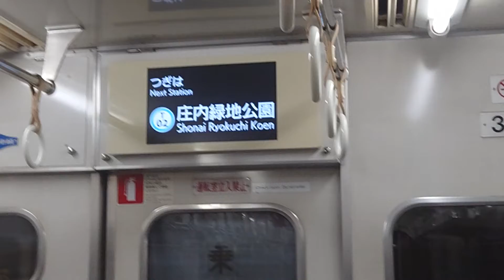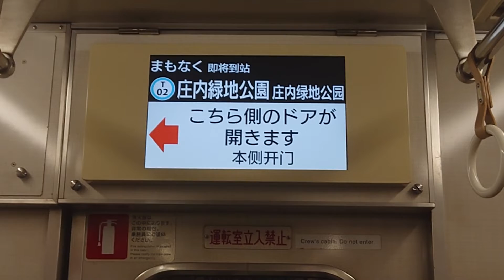名古屋市交通局名古屋市営地下鉄鶴舞線３０５０形パッとビジョンＬＣＤ次は上小田井から庄内緑地公園まで日本車輌製造三菱製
僕からお知らせがありますお仕事の中はＳＯＮＹＦＯＲＡＸ４５は使うないです旅行とプライベートで使いますお仕事の中はスマホで撮影してます大変申し訳ありません名古屋市交通局名古屋市営地下鉄鶴舞線３０５０形パッとビジョンＬＣＤ次は上小田井から庄内緑地公園まで日本車輌製造三菱製みなさまチャンネル登録よろしくお願いいたします再生回数よろしくお願いいたします１０００人までよろしくお願いいたします